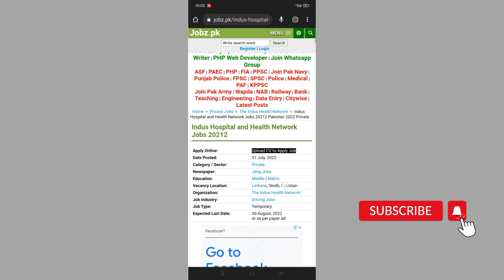Indus hospital and health network job 2022 | latest jobs in Pakistan | Karar info